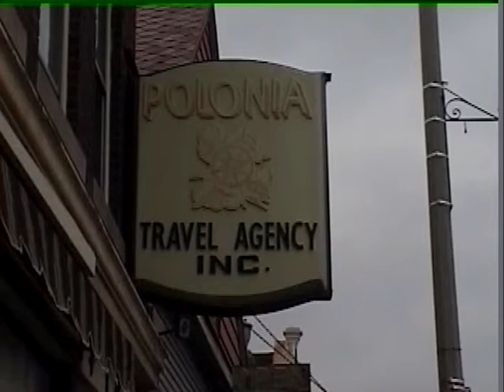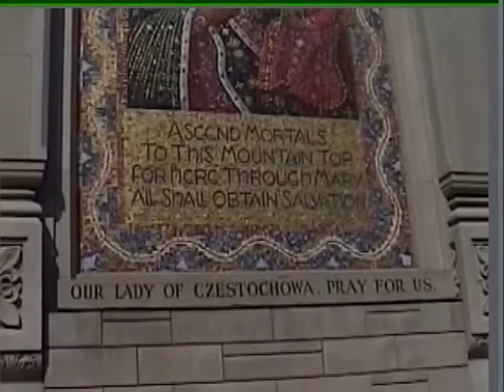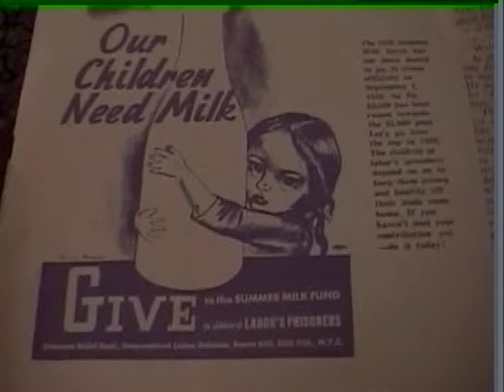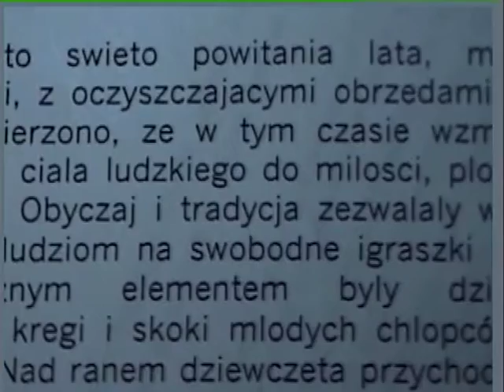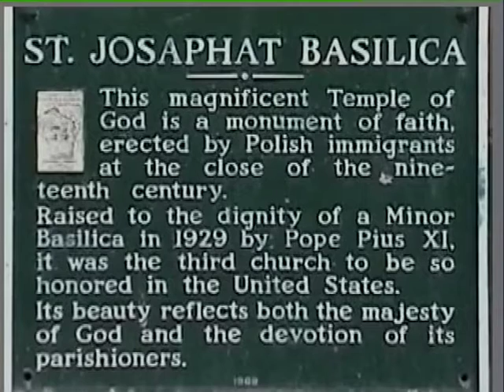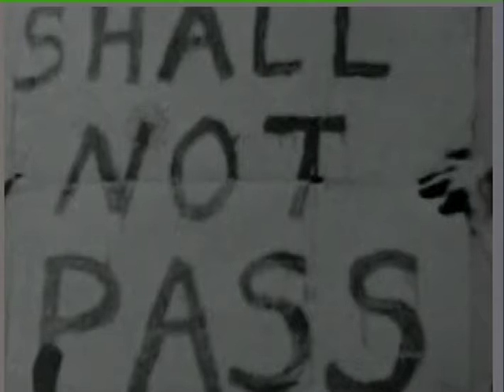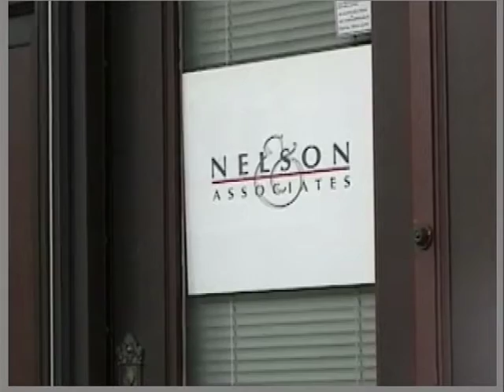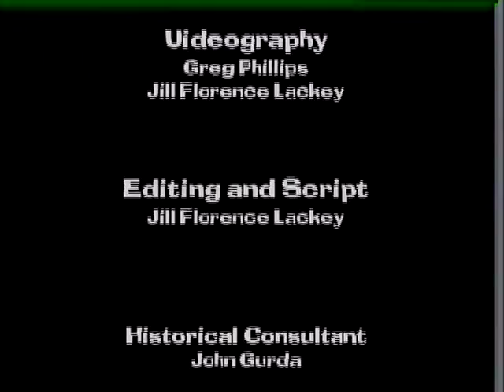Poles and Latinos on Milwaukee's Old South Side